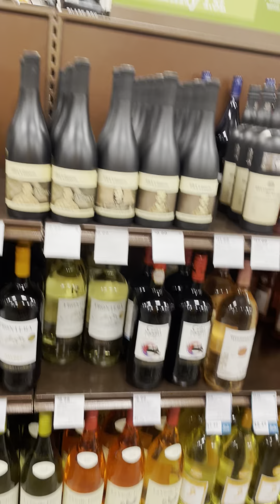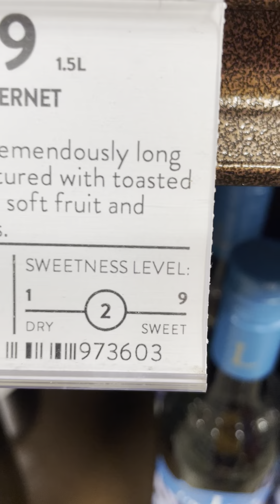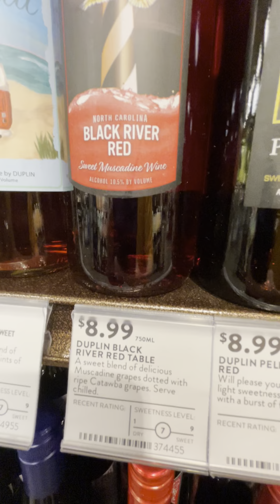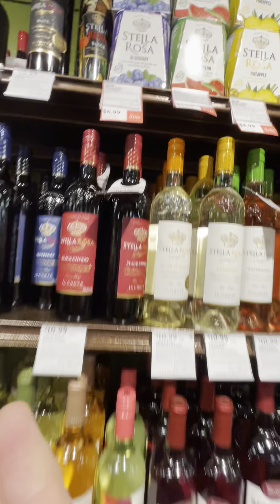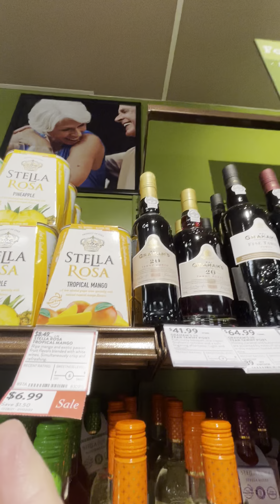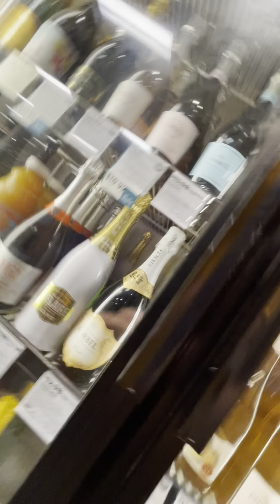Rosie shops for wine